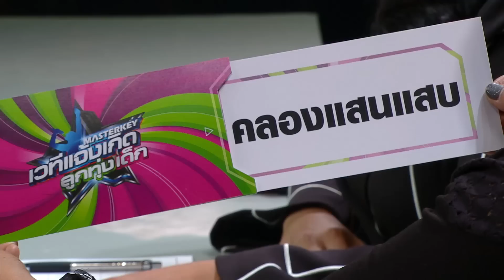มาสเตอร์คีย์ เวทีแจ้งเกิด ลูกทุ่งเด็ก - 1/3 EP.10 (7 ก.ค.60)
Masterkey เวทีแจ้งเกิด ลูกทุ่งเด็ก รอบที่1 วันที่ 7 กรกฎาคม 2560

ฤดูกาลนี้เราจะเปิดโอกาสให้นักร้องรุ่นจิ๋ว นาเพลงลูกทุ่งมาประกวด
อวดเสียงร้องและลีลาเพื่อคว้าใจกรรมการ ให้ได้ผ่านเข้าสู่รอบต่อไป

ติดตามข้อมูลของรายการ Masterkey เวทีแจ้งเกิด ลูกทุ่งเด็ก ได้ที่